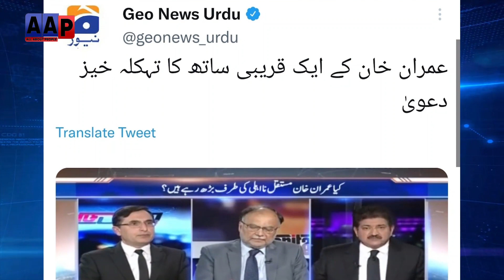Imran Khan's Aide on Hit List, Salman Warns, عمران خان کا ساتھی قاتلوں کے نشانے پر